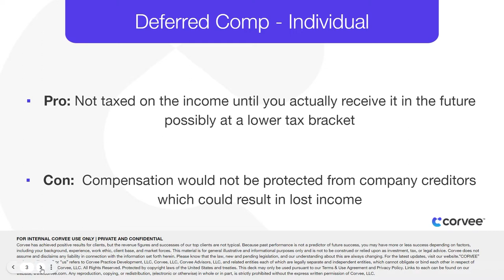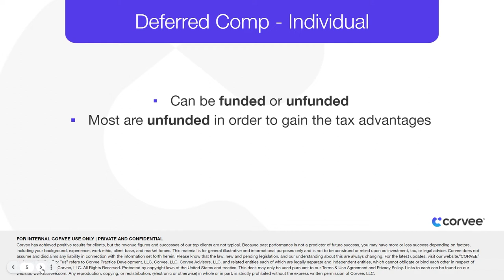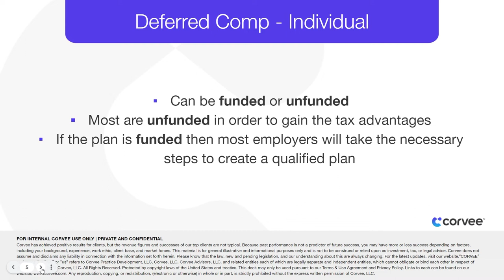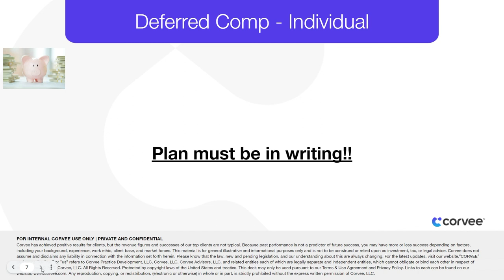What is a Deferred Compensation Plan? (Individual)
A Deferred Compensation Plan is an important part of tax planning, but it's only a single strategy. Want to learn about thousands of other strategies to save money in taxes?